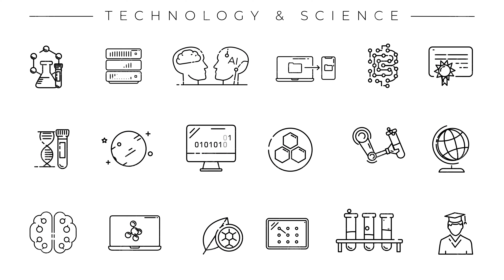Animated black line icons on Technology and Science.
Collection of black line icons on the alpha channel on the theme of Technology and Science. Appearance from 0 to 2 seconds, then the icons are looped.